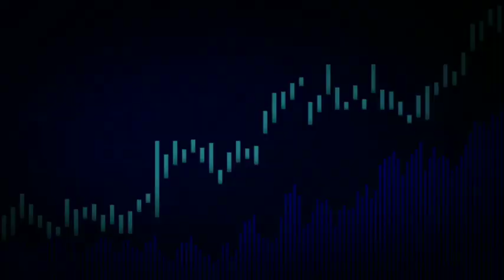Lawan Bali United Persib Tambah Amunisi🔴 Prediksi Pertandingan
Hallo Fans PERSIB BANDUNG Diseluruh Dunia, Kali Ini Channel Persib Sport Punya Beberapa Seputar Berita PERSIB BANDUNG Yang Akan Dibagikan . Yuk Tonton Beritanya Jangan Sampai Kelewatan:

Berita Hari Ini:
♦Persib Bandung
♦1. Prediksi Bali United vs Persib BRI Liga 1, Castillion Solusi Mandulnya Penyerang Maung Bandung.
♦2. Pemain Jebolan Diklat Persib Ini Dijanjikan Bermain Lebih Lama Oleh Pelatih Persib Bandung.

Berita Seputar Persib
Berita Bandung
Persib Terbaru Sampai Hari Ini
Berita Persib Hari Ini
Persib News Today
Persib Bandung News
Persib Berita
Berita Update Persib
Persib Ultime News
Persib News 2021